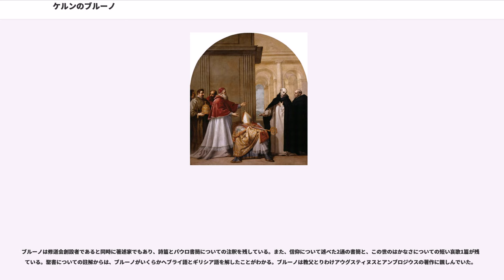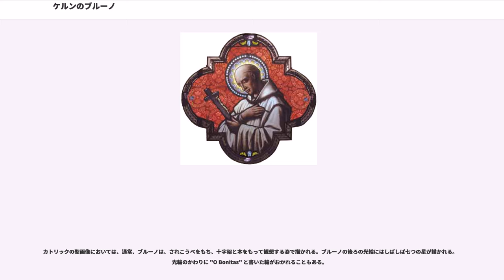ケルンのブルーノ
ケルンのブルーノ（ドイツ語:Bruno von Köln、1030年頃 - 1101年10月6日）はドイツ出身のカトリック教会の聖職者である。修道会カルトジオ会の創設者であり、カルトジオ会の最初の修道院二つを創建した。フランスのランスで教師として名声を得た。弟子のひとりウルバヌス2世の助言者としても知られる。カトリック教会では聖人であり、祝日は10月6日。

ブルーノの葬送の辞では、その雄弁、詩才、哲学や神学の才能が称えられた。ブルーノは卓抜な教師であり、その門下には多くの才能を輩出した。弟子には、のちにローマ教皇ウルバヌス2世となるシャティヨンのユード、枢機卿・レッジョ司教ランジェ、ラングル司教ロベルトゥスの他、多くの高位聖職者や修道院長が含まれる。

ブルーノはランス大聖堂付属学校で人文学と神学を修め、ケルンに戻り聖クニベルト教会付きのカノン僧（律修司祭）となった。しかし1056年にはランスに呼び戻され、付属学校の神学教師となった。翌年、師ヘリマン(）の引退に伴い、ブルーノは同校学長またランス教区内の教会諸学校の統括となった。1057年から1075年のほぼ12年のあいだブルーノは、オーリヤックのジェルベールことシルウェステル2世ら高名な前任者たちの築いた名声をよく維持した。

1075年、ブルーノはランス教区の参事官に任命され、教区行政に携わるようになった。このとき大司教だったのは、マナッセ・ド・グルネーであった。前任者ジェルヴェー大司教は、ブルーノの友人でもあり敬虔で知られた人物であったが、マナッセは粗暴な貴族で聖職にふさわしくない人物であった。1077年、ブルーノとランスの聖職者たちの求めにより、ド・グルネーはオータンの教会会議に査問された。ド・グルネーは、11世紀らしい、激しい権力闘争で応じ、反対者の徹底的な攻撃を行い、教皇にまで訴えでた。その結果、1080年に撤回されるまで、ブルーノは大聖堂所在地のランスから追放された。これに反対して民衆は暴動を起こし、ためにマナッセは追放を撤回し、当時の教皇グレゴリウス7世と激しく対立していたハインリヒ4世のもとへ逃亡した。

ランスではブルーノを司教に望む声が高まったが、ブルーノは世俗的なことに関わることを避ける誓いを立て、これを辞退した。ブルーノに隠棲の志が起こったのは、この頃からであったようである。ブルーノはケルン時代の友人とともに、当時有名だった隠修士モレームのロベールの指導を受けた。ロベールはそれより少し前の1075年、ラングル教区内のモレーム近郊、セッシュ=フォンテーヌに他の隠修士とともに共住修道生活をはじめていた（1098年にこの共同体はシトー会として認可される）。しかしブルーノはほどなくロベールの共同体自体に自分の召命がないことを悟る。ロベールのもとに短期間滞在したのち、ブルーノは6人の同志とともに、グルノーブル司教ユーグのもとに向かった。聖人伝によると、ユーグはその少し前に幻で彼らが七つの星のもとに居るのをみたという。ユーグは彼らを受けて、1084年、グルノーブルから遠くないドーフィネの山中の寂れた場所に彼らを落ち着かせた。この場所をグランド・シャルトルーズという。シャルトルーズ会ないしカルトジオ会のはじまりである。一行は、ブルーノの他、4人の聖職者と2人の平信徒からなっていた。

7人は、孤立した貧しい生活をささやかに営み、祈りと研究に没頭した。彼らの学識はよく知られており、ユーグ司教もしばしば彼らを訪れた。

そのさなかに、ブルーノの弟子、シャティヨンのユードがウルバヌス2世として即位した（1088年）。ウルバヌス2世は、前任者グレゴリウス7世が始めた教会改革を続け、また対立教皇ラヴェンナのグイベルトやその擁立者・神聖ローマ皇帝ハインリヒ4世と対抗するために、有能で信頼できる協力者を必要としており、1090年に師であるブルーノをローマに召喚した。

ブルーノがローマでどのような地位を占めていたか、同時代の事件にどのような影響力を及ぼしたかは、機密の壁に隠されていて、ほとんど知られていない。ローマでは、ラテラン宮殿に教皇とともに住み、側近との秘密の会合に近侍し、助言者として働く一方、ローマ内外の敵対者や教皇庁内の権力闘争からは巧みに身をおいた。ブルーノは徹底して黒子に徹した。ウルバヌス2世が第一回十字軍を呼びかけたクレルモン教会会議に...